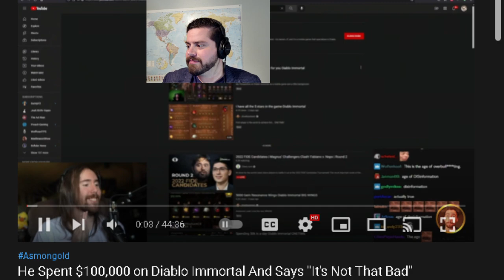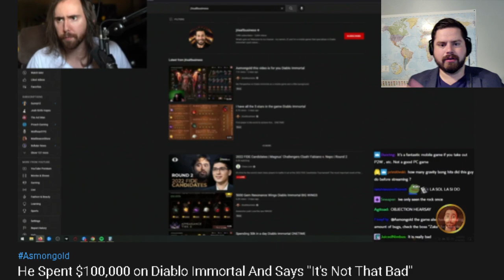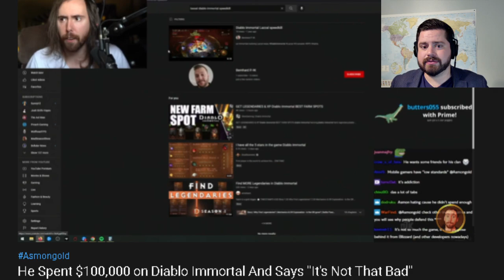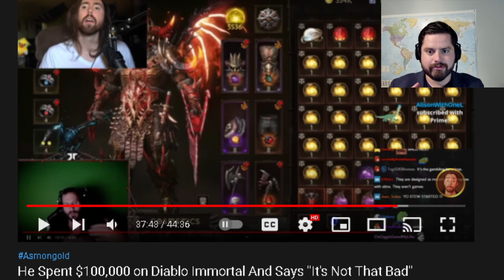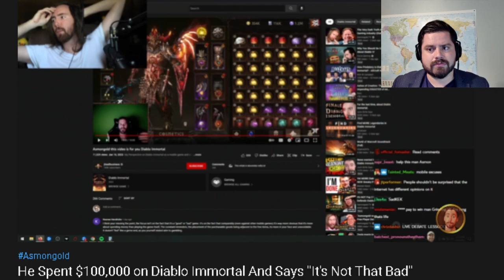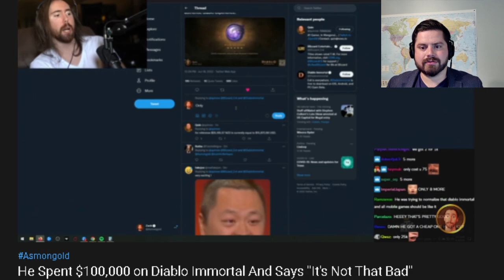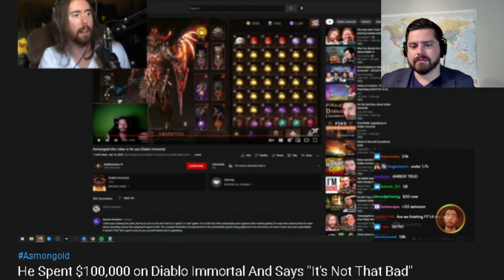Dr. Duality Reacts to 100k in Game Spending!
Whale so hard